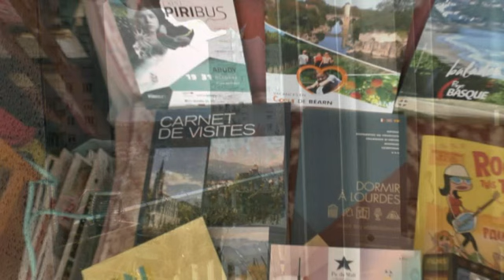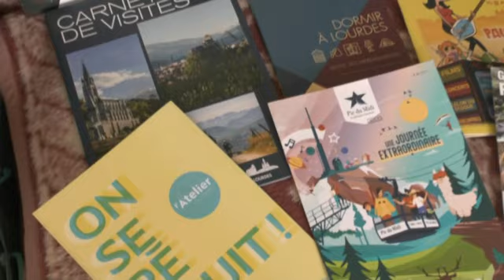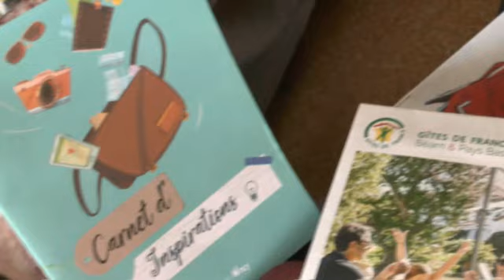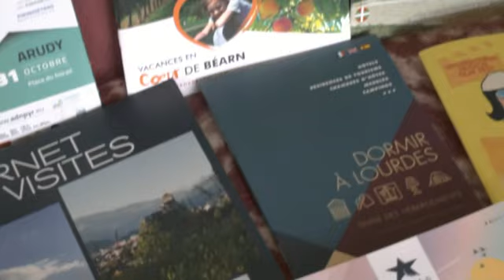LES W D D MICHOU64 NEWS 1er NOVEMBRE 2021 PAU DOCS DE L'OFFICE DU TOURISME RAMENÉS À CASE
Bonjour,
     Le Mardi 26 octobre vous ai amené pour découvrir les locaux rénovés de l'Office du Tourisme Place Royale.
     Vous avez vu que j'ai pris de nombreux dépliants, vais souvent à l'O.T. vous montre ma collection de documentations que j'ai à Case.
     Vous souhaite de faire de bonnes découvertes ainsi que de passer un bon mardi